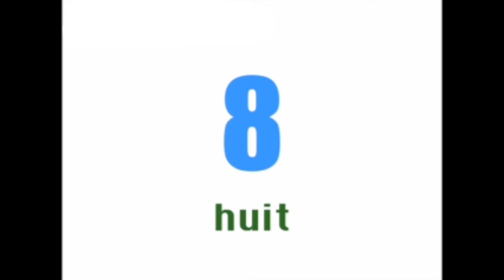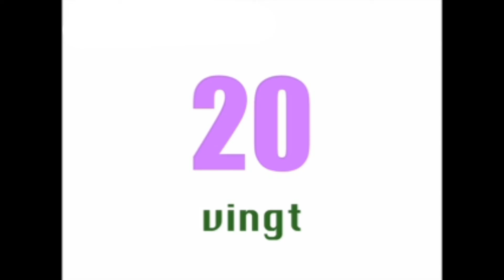les nombres de 0 à 20....CP